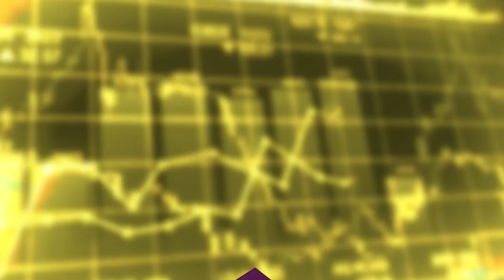Federico Buffa: "Vi racconto il Milan, San Siro, Paolo Maldini. E quella passione per l'Oriente..."